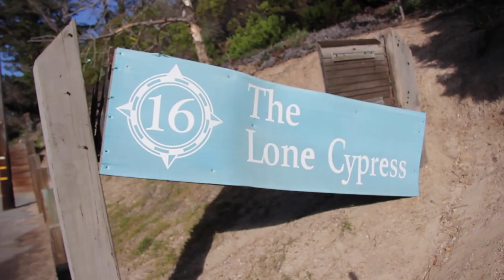HEARST CASTLE TOUR! VLOG! Day 6 - JAN 28 -GRAND CALIFORNIA ADVENTURE TRIP 2015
We drive from Monterey to Malibu. On the way we check out 17-Mile Drive,  Hearst Castle and Morro Bay

We check out of the Best Western Plus Victorian Inn in Monterey and grabbed some of there complimentary continental breakfast.  Before our drive down the coastal Highway 1 we check out the sites on 17-Mile Drive.
17-Mile Drive is a scenic road through Pebble Beach and Pacific Grove on the Monterey Peninsula in California, much of which hugs the Pacific coastline and passes famous golf courses, mansions and scenic attractions, including the Lone Cypress, Bird Rock and the 5,300-acre Del Monte Forest of Monterey Cypress trees.At the north end, a portion of the early route through Pacific Grove begins at the intersection of Del Monte Blvd and Esplanade Street. The famous portion of 17-Mile Drive then begins a few miles south of this point. The crossing of Highway 68 (Holman Highway/Sunset Drive) and 17-Mile Drive marks the entrance to Pebble Beach. From the Sunset Drive/Pacific Grove gate, the drive runs inland past Spanish Bay, then adjacent to beaches and up into the coastal hills, providing scenic viewpoints.
The road provides vistas of golf courses including Spyglass Hill, Cypress Point and Pebble Beach. After reaching Carmel Way, and the exit to Carmel, the 17-Mile Drive then heads northeast to the Highway 68/Highway 1 interchange, where one can exit, or continue to loop along the higher vistas of 17-Mile Drive, some of which offer views from more than 600 feet above sea-level. The full loop will take you back to the Pacific Grove Gate at Sunset Drive — a distance of 17 miles.
To drive the section of the road within the Pebble Beach gated community, there is an entrance fee requirement of US$10.00 (as of August 12, 2014), except for travelers on bicycles. Visitors can recoup the toll if they dine or shop within the community.
We continued our scenic drive down Hwy 1 to Sam Simeon. After our long drive we arrived at the Hearst Castle visitor center and hopped a bus up to take our tour.
Hearst Castle is a National and California Historical Landmark mansion located on the Central Coast of California, United States. It was designed by architect Julia Morgan between 1919 and 1947 for newspaper magnate William Randolph Hearst, who died in 1951. The California Park Commission voted to approve its inclusion in the California State Park System, and that was approved by the California State Legislature in 1954
Hearst formally named the estate "La Cuesta Encantada" ("The Enchanted Hill"), but usually called it "the ranch". Hearst Castle and grounds are also sometimes referred to as "San Simeon" without distinguishing between the Hearst property and the adjacent unincorporated area of the same name.Hearst Castle featured 56 bedrooms, 61 bathrooms, 19 sitting rooms, 127 acres of gardens, indoor and outdoor swimming pools, tennis courts, a movie theater, an airfield, and the world's largest private zoo. Zebras and other exotic animals still roam the grounds.
 Among Hearst's A-list guests were Charlie Chaplin, Cary Grant, the Marx Brothers, Charles Lindbergh, Greta Garbo, Joan Crawford, Clark Gable, James Stewart, Bob Hope, Calvin Coolidge, Franklin Roosevelt, Dolores Del Rio, and Winston Churchill.Hearst Castle was the inspiration for the "Xanadu" mansion of the 1941 Orson Welles film Citizen Kane, a fictionalization of William Randolph Hearst's career.Since the property was donated to the state of California only two projects have been granted permission: Stanley Kubrick's Spartacus, which used the castle to stand in as Crassus' villa; and Lady Gaga's music video for "G.U.Y."
One highlight of the estate is the outdoor Neptune Pool, located near the edge of the hilltop, which offers an expansive vista of the mountains, ocean and the main house. Due to drought conditions and leaks in the pool, it is now drained.
After our tour we grabbed a snack (pulled pork sandwich and chips) from the visitor center before our drive to Morro Bay.
We drove for 45 minutes to Morro Bay and stoped at a ocean view restaurant with a view of Morro Rock ( I think it was Hofbrau der Albatross) . It was very good. I had a seafood I had the Seafood Combo  with 2 piece fish, 2 piece calamari, clam strips and fries. Nicole had a salad and creamy New England style clam chowder. We even saw some seals playing in the water.
We continued our drive to Malibu stopping off at a Best Buy in Santa Barbara so i could buy more memory cards for my cameras.  WE finally arrived at the Sheraton Agoura Hills Hotel to crash for the night. Our plan was to explore the Malibu area in the morning.

I shot this video with a Canon Rebel T2i, GoPro Hero Black Edition and iPhone